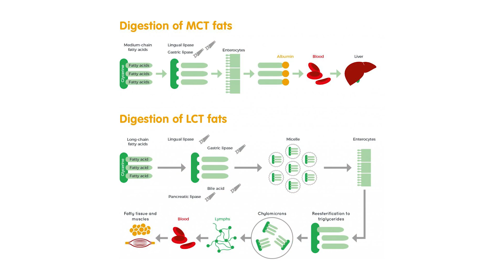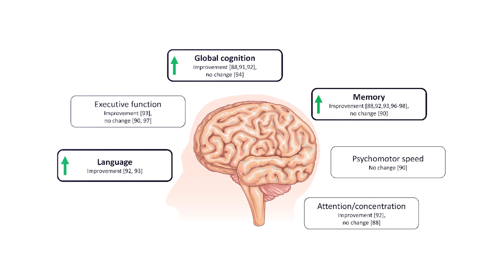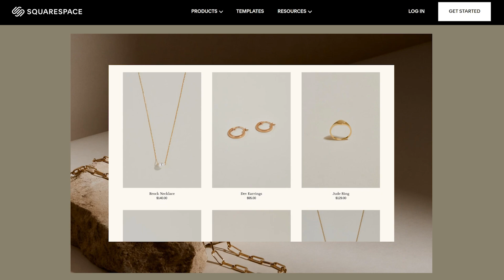5 Science-Based Benefits of MCT Oil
Health Coach Kait (BSc Nutrition & Exercise) is a certified health and nutrition coach who specialises in blood sugar control and insulin resistance. You will learn how to improve your health through sustainable diet and lifestyle changes. Kait covers health topics like lowering blood sugar, lowering A1c, reversing insulin resistance, weight loss, abdominal fat loss, lowering blood pressure, reversing PCOS and more. Getting healthy does not have to be difficult. Small changes add up and lead to sustainable results!

0:00 Intro
0:07 What is MCT oil?
0:51 Benefits of MCT oil
3:27 How to use MCT oil